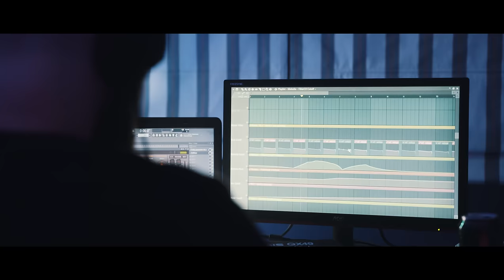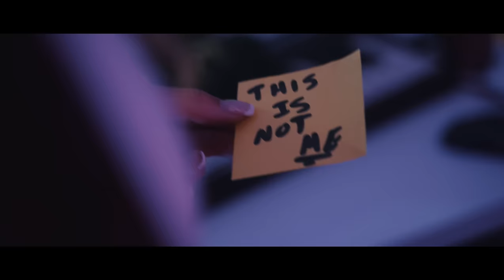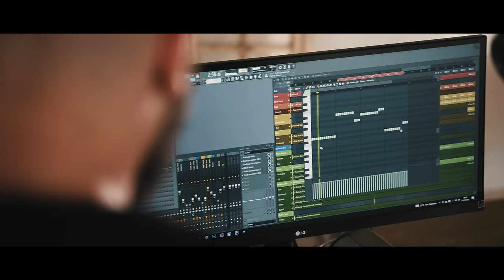Hozho - Wrong (Official Music Video)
“Wrong” is the third song of a 3-track EP titled Troubles In Paradise EP

MUSIC CREDITS
Composer: Hozho
Producer: Hozho
Vocals: Odarka
Mastering: Pobla Studios

VIDEO CREDITS
Cast: Elisabete Sousa, Miguel de Riba
Production Company: Quantom & A.N.T.I.
Director: Ramon Freitas
Assistant Director: Marcela Fernandes
Writers: Hozho, Ramon Freitas, Marcela Fernandes
Director of Photography: Ramon Freitas
Gaffer: João Soares
Grip: Vítor Maia
Styling: Hozho, Marcela Fernandes, Sera's Masks Store
Hair & Makeup Artist: Marcela Fernandes
Montage, Edit and Color Grading: Quantom
Boom Operator and SFX: Gonçalo Alegre
Extras: Joel Monteiro, Nuno Gonçalves, Patrick Olufson, Sandra Barreto, Vítor Maia

SPECIAL THANKS
Santo Graal Pub & Bar (Viseu)
Restaurante Ramen Bambu (Viseu)
Restaurante Colmeia (Viseu)
Luís Fonseca
Romana Martins
Vítor Hugo
Cidália Carvalho

ABOUT EP
Troubles In Paradise EP is all about breakup. Includes 3 tracks, each one representing a different stage at the end of a relationship. With his own unique signature, Hozho and his Melodark take us to live the emotions associated with the darkest side of love, through beats and melodies.

EXPLANATION
When everything seems to be going well, problems start to arise (Troubles In Paradise). Then comes the grudge and consequent hurt and damage to the significant other (Paradise Circus). Finally, the realization that no matter how hard we try, the end is inevitable (Wrong).